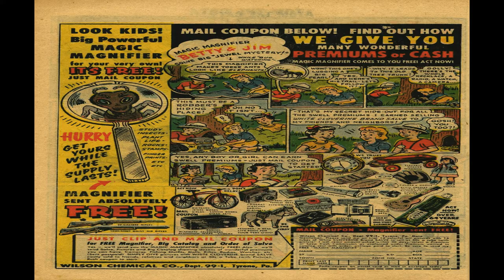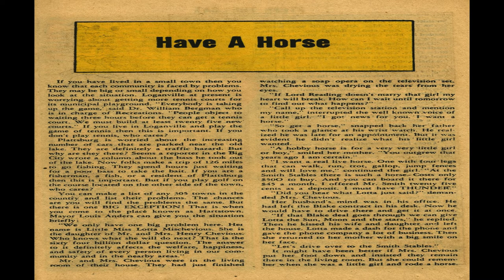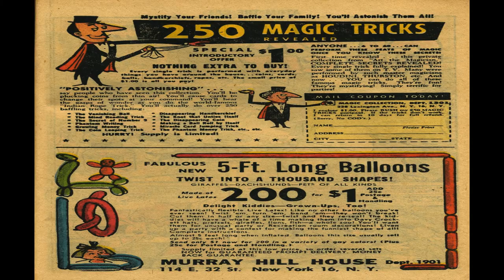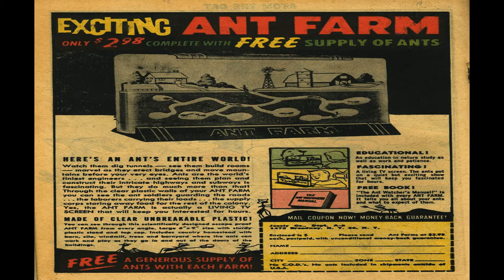Atom The Cat No 11 Comix Book Movie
Title | Atom The Cat No 11 | Publisher:  Charlton Comics | Date: February 1958 | Lang: English

Price: 0.15 USD, Pages: 68,  Color: Color Dimensions: Standard Golden Age Paper US Stock: Glossy Cover; Newsprint Interior Binding: Saddle-stitched Publishing Format: Was Ongoing Series Editing: Pat Masulli (executive editor)

Comic Contents:

Featuring:  Atom the Cat
Genre:  Anthropomorphic-funny Animals Superhero
Characters:  Atom The Cat

Comic Story (1 page)  I'll Tell You Why Not

Comic Story (7 pages)  Tiger Tizzy

Comic Story (1 page)  Arithmetic Lesson

Comic Story (2 pages)  What Makes Me So Sure

Comic Story (2 pages)  I Got My Reasons

Comic Story (1 page)  She Can't
Featuring:  Li'l Kit Cat
Genre:  Anthropomorphic-funny Animals
Characters:  Li'l Kit Cat Atom The Cat

Comic Story (4 pages)  One Thing I Could Never Do
Featuring:  Atomic Rabbit
Genre:  Anthropomorphic-funny Animals
Characters:  Atomic Rabbit Li'l Rabbit

Comic Story (5 pages)  Gopher Goofs

Text Story (2 pages)  Have a Horse
Genre:  Humor

Comic Story (9 pages)  At the Fair

Comic Story (5 pages)  Island Vacation
Featuring:  Timmy the Timid Ghost
Genre:  Humor
Characters:  Timmy The Timid Ghost Wilma The Witch

Comic Story (5 pages)  Ballet Imprompto
Featuring:  Atomic Mouse
Genre:  Anthropomorphic-funny Animals
Characters:  Atomic Mouse

Comic Story (1 page)  Atom the Cat

Text Story (2 pages)  A Tall Tale

Comic Story (5 pages)  Vs the Sandmen
Genre:  Anthropomorphic-funny Animals
Characters:  Atom The Cat The Sandmen

Comic Story (6 pages)  Dog Show

Comic Story (1 page)  Our Best Man

Comic Story (1 page)  Just Look
Featuring:  Cuckoo the Cat

  Select YouTube
  Search gharold

Atom The Cat No 11 Comix Book Movie is presented in full screen, 1920 X 1080 HD (1080P) quality video, without music, narration, sound, animation, pans or zooms, enabling every comix panel, of the story, to be read and enjoyed, on or off-line, at any time, and in any place you can access it.

Atom The Cat No 11 Comix Book Movie is part of the golden age comixs' Anthropomorphic-funny Animals Superhero; Humor genre. The Golden Age refers to the first cycle of superhero comixs which existed between 1938 and 1950. This was the period in which the concept of the superhero was born.

G Harold 5:50 Super Detective Library 140 Comix Book Movie

G Harold 3:15 Super Detective Library 127 Comix Book Movie